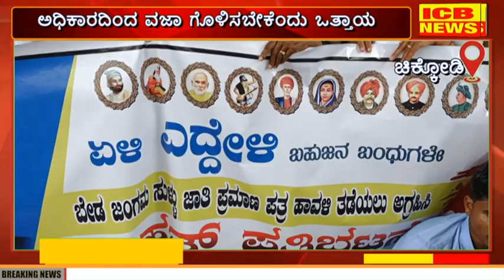ಸವರ್ಣೀಯ ಸಮುದಾಯದ ಜನರಿಗೆ ಬೇಡ ಜಂಗಮ ಎಂದು,ಪರಿಶಿಷ್ಟ ಜಾತಿ ಸಂಘಟನೆಗಳ ಒಕ್ಕೂಟದಿಂದ ಪ್ರತಿಭಟನಾ ಮೆರವಣಿಗೆ